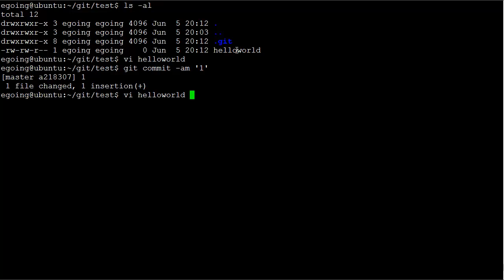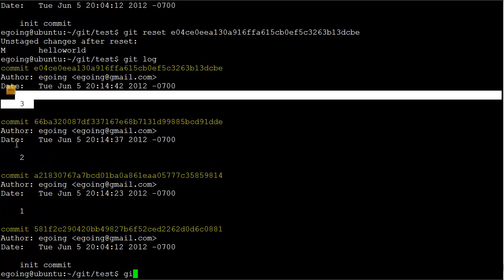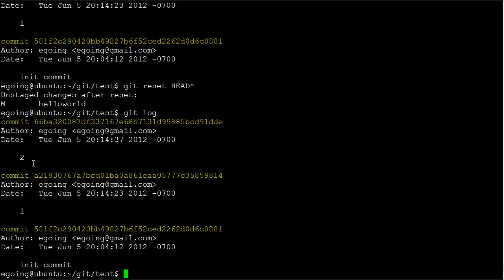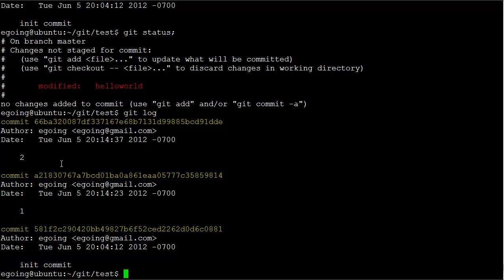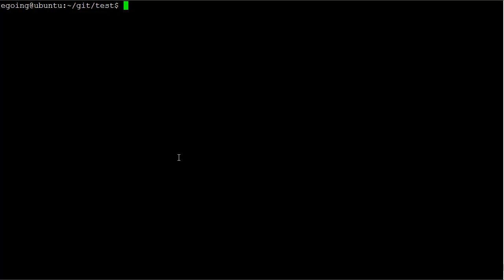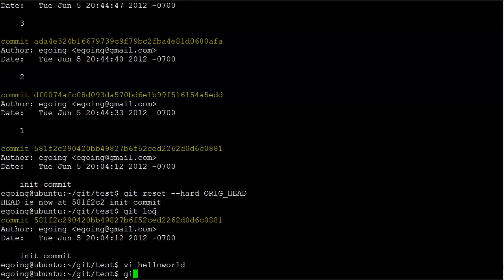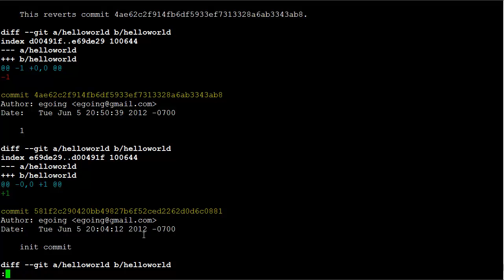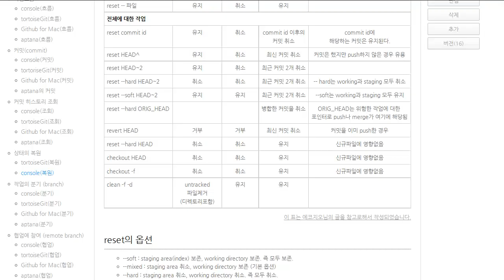Git console에서 상태의 복원 2